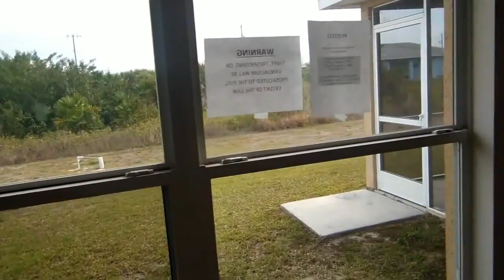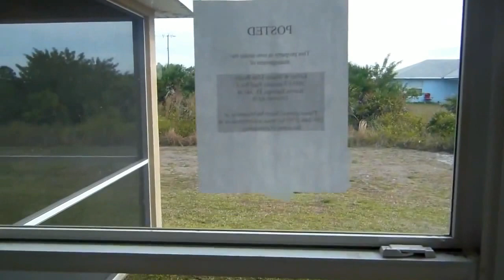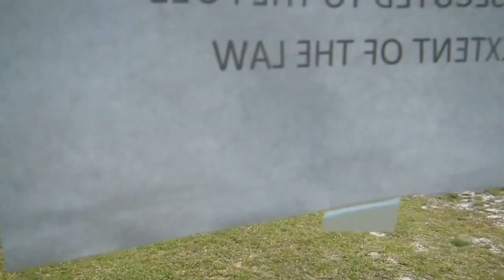VENTA DE CASA POR EL BANCO PARA REPARAR ,SOLO CASH